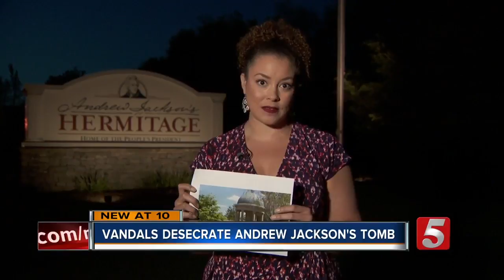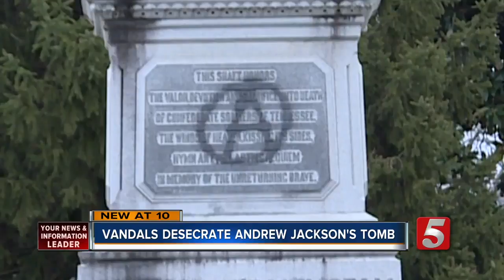Andrew Jackson's Tomb Vandalized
Hermitage officials reported that the tomb of former President Andrew Jackson was vandalized.